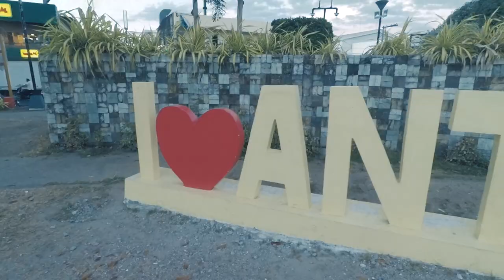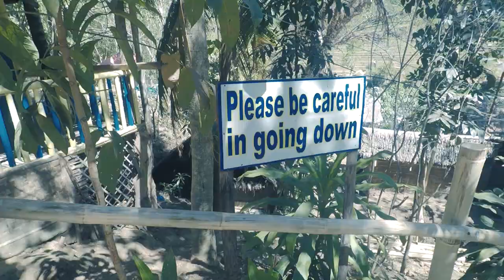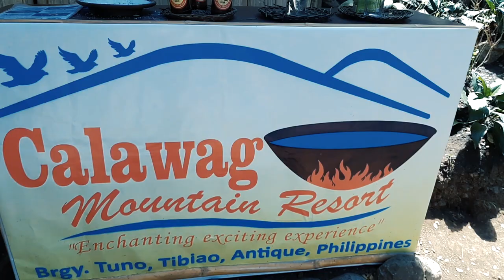Antique, Philippines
February get away with family.
Places:

San Jose, Antique
Calawag Resort